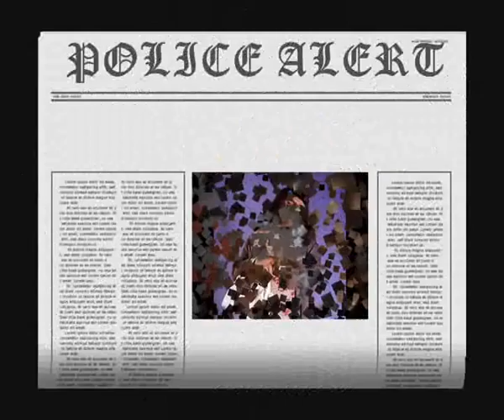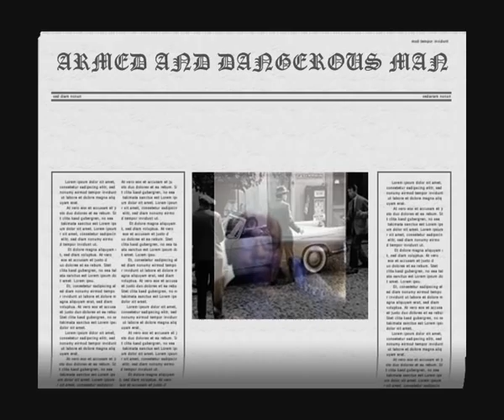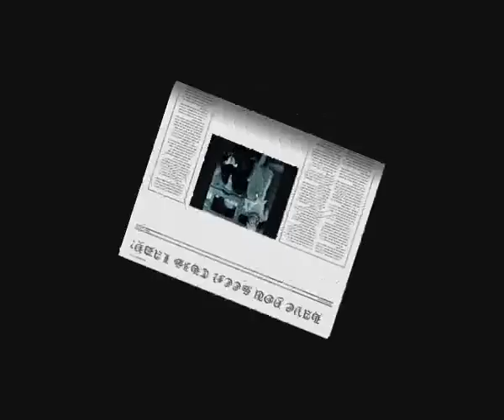GANGSTA FOR LOVE by Nick108 & STIG JONES collab on Fandalism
Created using Reason 8, Keyrig49, The Reaper from Cockos, Behringer M16 monitors, Windows Movie Maker II, Pixelan Spice FX6 , No Limits Coasters, I designed the ride.  Vocals Stig Jones.  A collaberation on Fandalism.  So Chant the holy names always and Rock for Radharani.